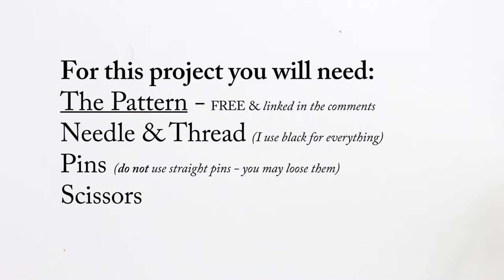Pinning & Sewing ugly dog - A Free Step by Step Amigurumi Tutorial & Crochet Pattern. Pin & Sew Ami!